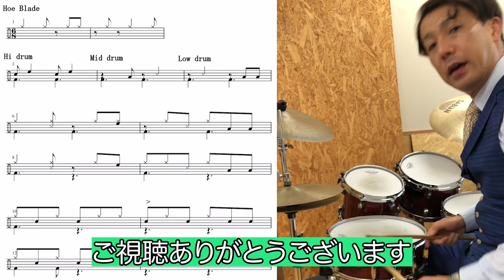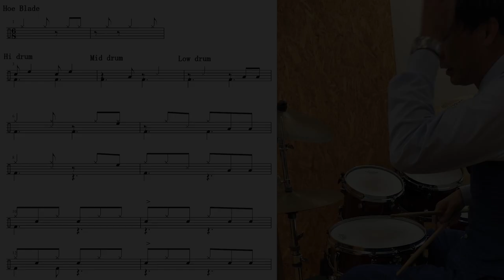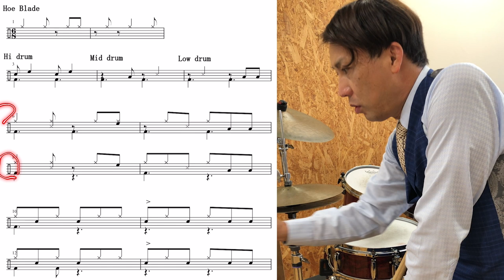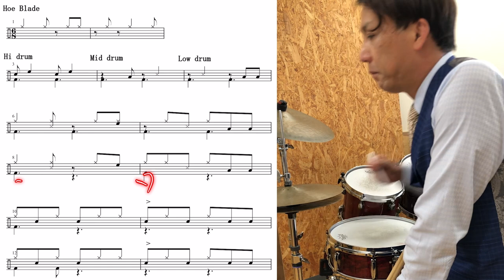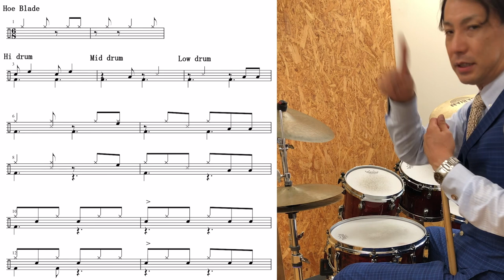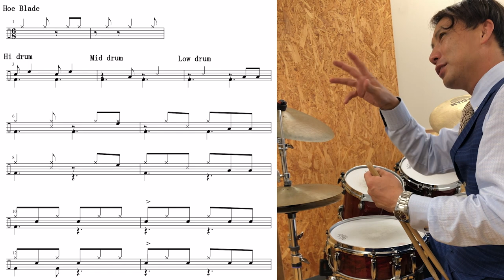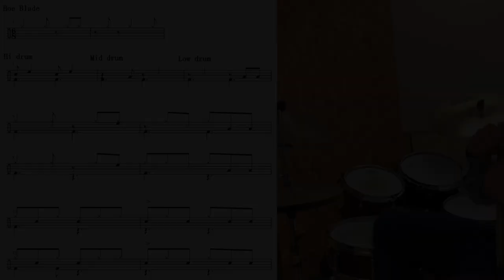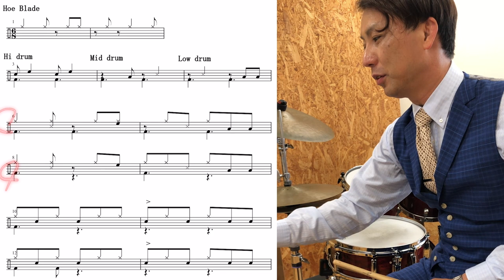6/8のラテン ８分の６拍子のラテンのパターン使い分け ３種類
アフリカから来たリズムのラテンは
最初は6/8拍子でした
このスタイルをそのまま使ったり
ちょっとジャズにハマるようにつかったり
ファンクにハマるように使ったりします！

曲の傾向に合わせて解説してみました
譜面が欲しい方はメルマガ登録お願いします！

6/8のラテン　８分の６拍子のラテンのパターン使い分け　３種類